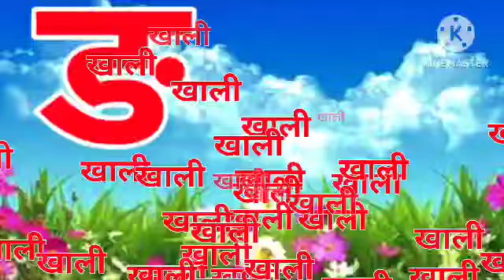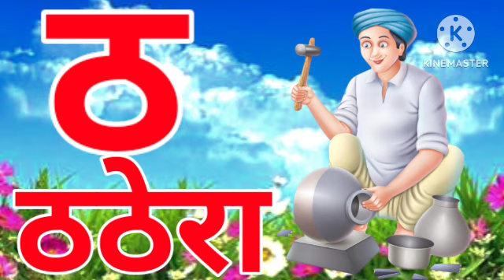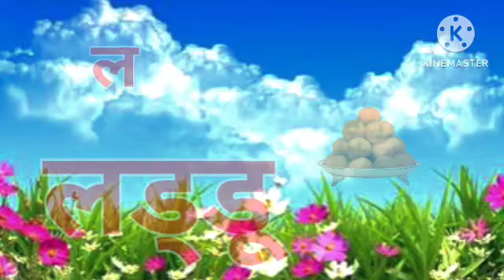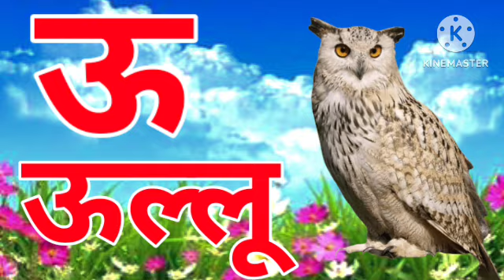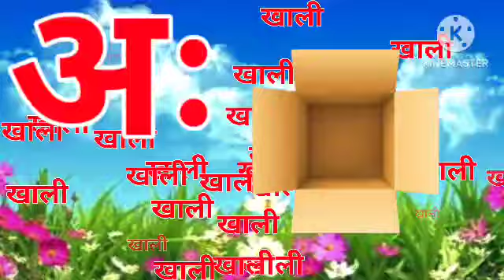Hindi Vyanjan with Live Examples | क से कबूतर |, 08